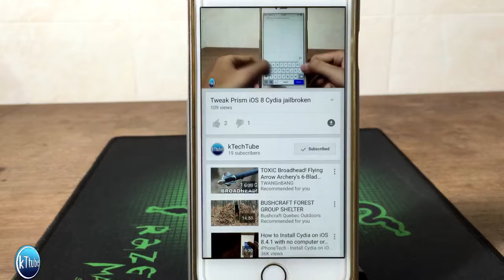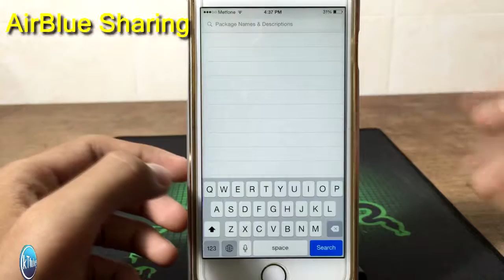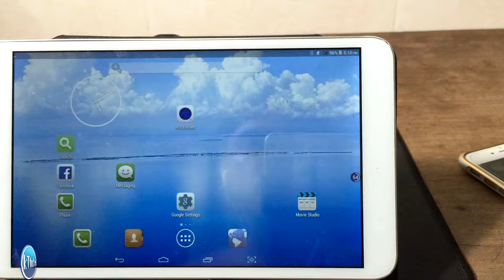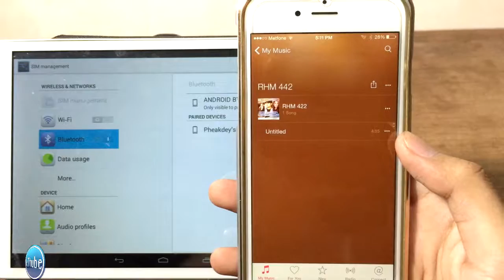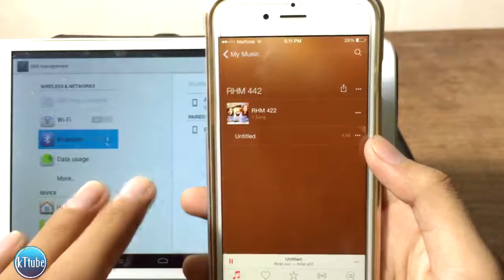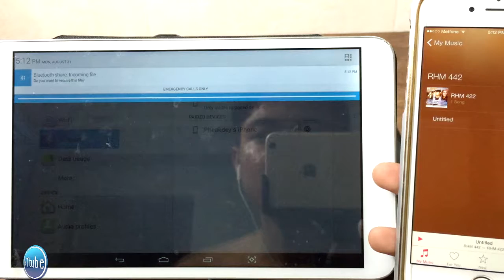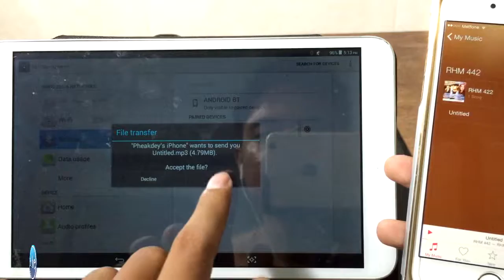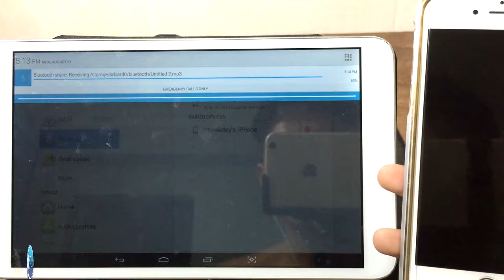Bluetooth iOS device to Any Operation Device by Cydia iOS 8 Jailbroken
Cercube 2 Tweak for downloads video or mp3 on Youtube also import video/mp3 file to Video or Music..

has problem cmt below.